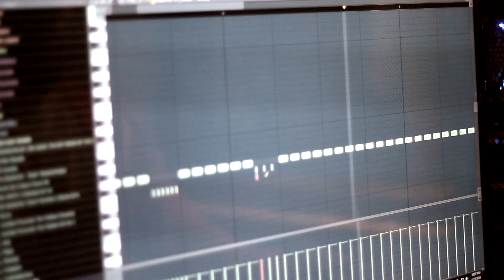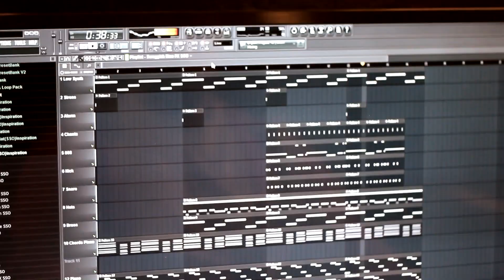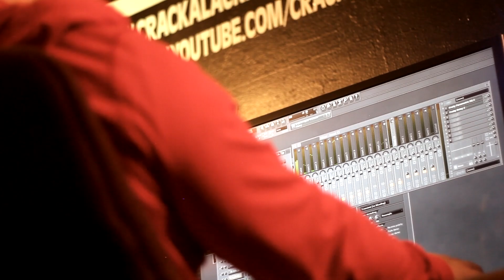Cracka Lack | Cookin Up 1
Music Producer Cracka Lack in the studio cookin up a beat. I appreciate you all.

Video Edited by Cracka Lack. Filmed by BNN Films.